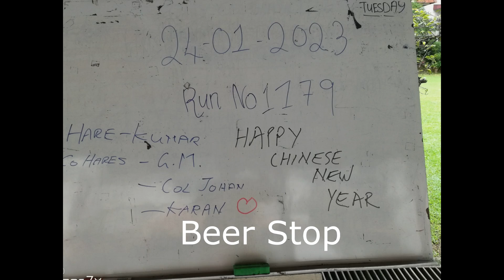2023-01-24 RLC Hash Run#1179 (2)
Bob’s Video. Runsite: In-Run
Hare: Kumar